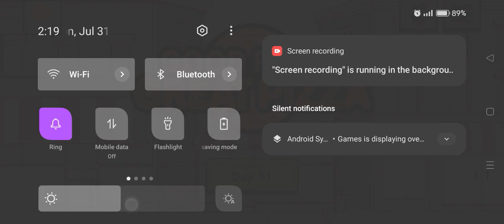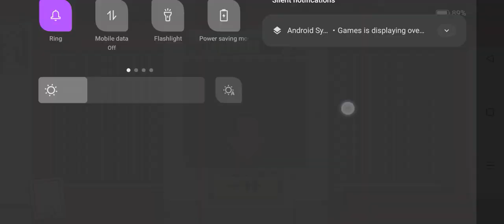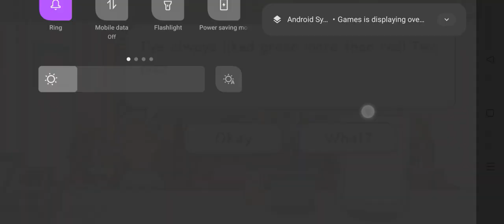good pizza great pizza gameplay